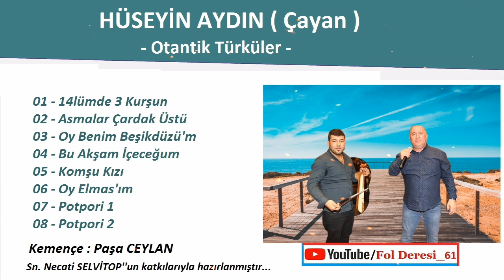ÇAYAN HÜSEYİN AYDIN - Oy Benim Beşikdüzü'm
Sn. Necati SELVİTOP''a teşekkür ederiz ...
Kanalımızda : Kadırga , Alaca , Sis Dağı , Erikbeli , Göllüalan , Karakısrak , Honefter , Beypınarı , Güvende , Harmancık , Kazıkbeli , Fengo , Serda , Hırsafa , Acısu vb. yayla şenlikleri , yöremize özgü düğün , nişan , festival , asker eğlencesi , dernek geceleri gibi videolar bulunmaktadır. Ayrıca kemençe üstadlarımızın eski ve yeni muhabbet videoları mevuttur.